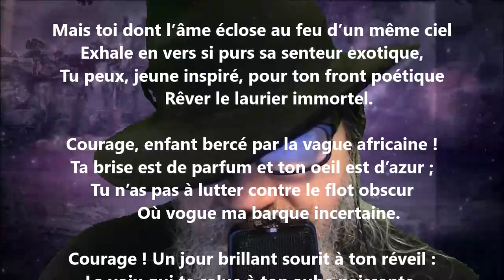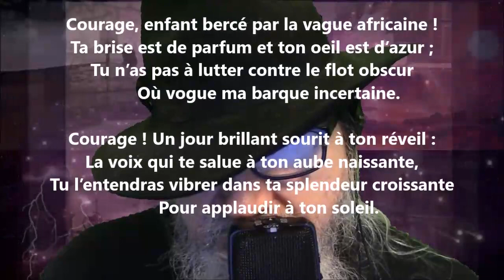Salut - Auguste Lacaussade lu par Yvon Jean